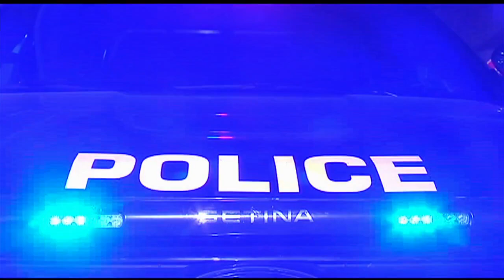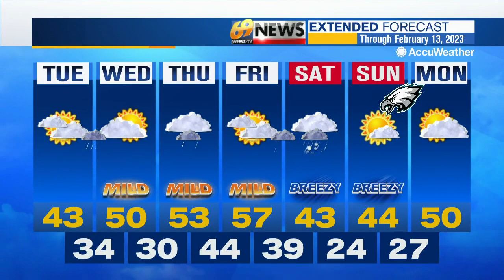69 News afternoon NETCAST for 2/7/23